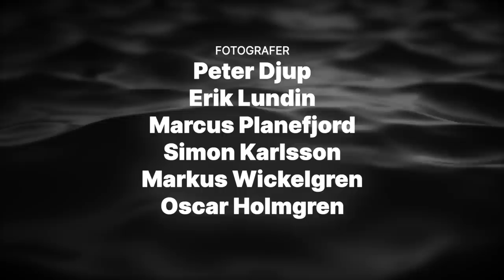PerchFight 2023 | Ep.5 (Multiple Subtitles)